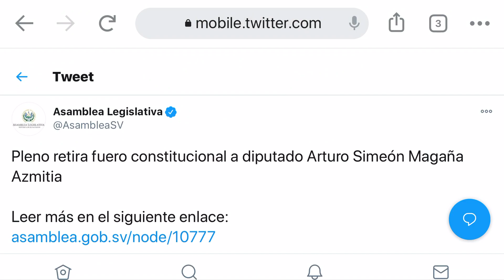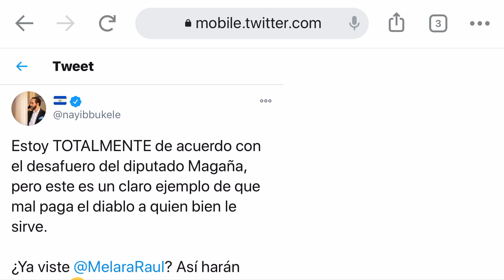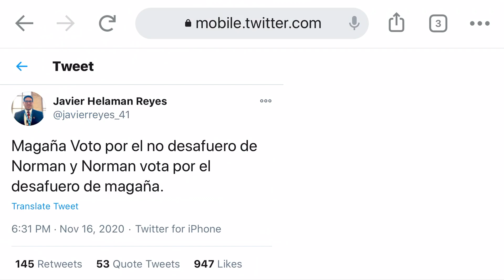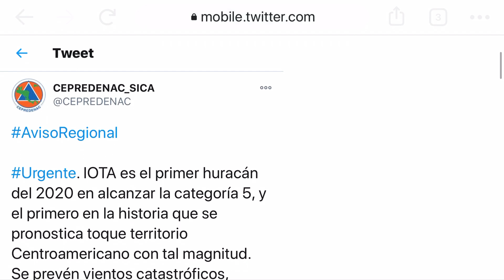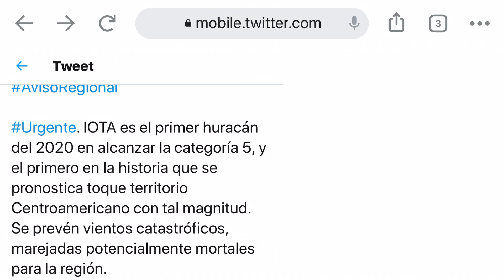Quijano le pago mal a Magaña-Huracán IOTA es una gran amenaza nunca antes vista